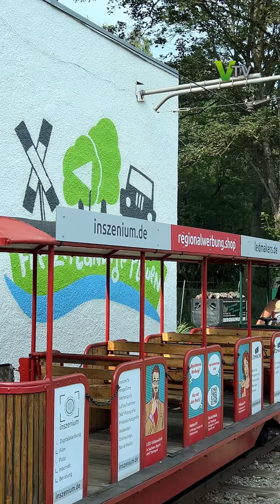Parkeisenbahn in Plauen dreht erfolgreich ihre Runden | V.TV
Der kleine große Freizeitspaß mitten in Plauen. Die Freizeitanlage Syratal mit Minicar, Streichelzoo, Minigolf und der historischen Parkeisenbahn gehört in den Ferien zu den Besuchermagneten in der Spitzenstadt. Die Parkeisenbahn ist die einzige in Deutschlands mit elektrischer Oberleitung.